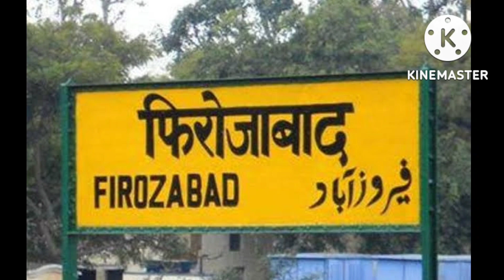मैनपुरी जिला (उत्तर प्रदेश) MAINPURI ZILA AMAZING FACTS | MAINPURI DISTRICT HISTORY | MAINPURI JN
मैनपुरी_जिला_(उत्तर_प्रदेश)

(1) MAINPURI DISTRICT UTTAR PRADESH
(2) MAINPURI CITY AMZING FACTS
(3) MAINPURI KA HISTORY
(4) HISTORY OF MAINPURI
(5) MAINPURI DISTRICT AMAZING FACTS
(6) MAINPURI RAILWAY STATION
(7) MAINPURI HISTORY
(8) MAINPURI
(9) MAINPURI UTTAR PRADESH
(10) MAINPURI JILA UTTAR PRADESH
(11) BEST COLLEGE IN MAINPURI DISTRICT.
(12) MAINPURI KA ITIHAS
(13) MAINPURI DISTRICT BEST PLACE
(14) ABOUT A MAINPURI DISTRICT
(15) MAINPURI DISTRICT BIOGRAPHY
(16) LUCKNOW